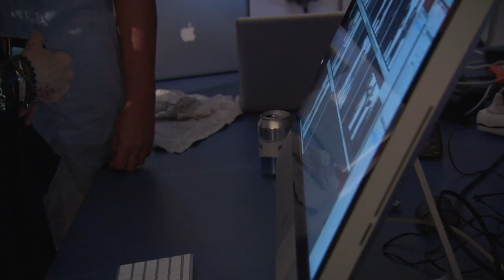"The Girl With the Dragon Tattoo" - H&M Autumn 2011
Trish Summerville, costume designer for David Fincher's version of The Girl With The Dragon Tattoo, has created a women's collection for H&M inspired by the film character, Lisbeth Salander. View the clip to see an interview with Trish Summerville and get a glimpse of some of the pieces from the collection.